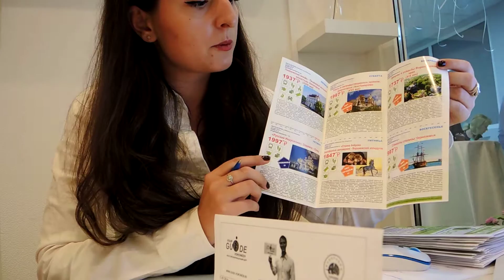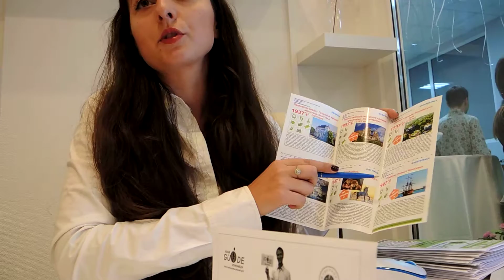В Воронеже открылся частный информационно туристский центр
Воронеж получил первый частный Iнформационно туристский центр )
А группа история_колес подарок ! Экскурсию по городу или области на двоих.